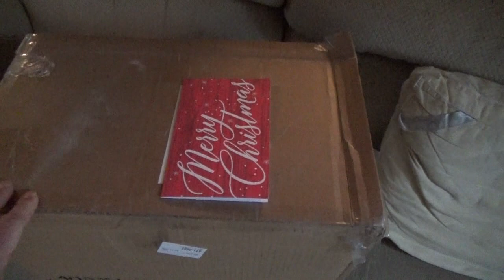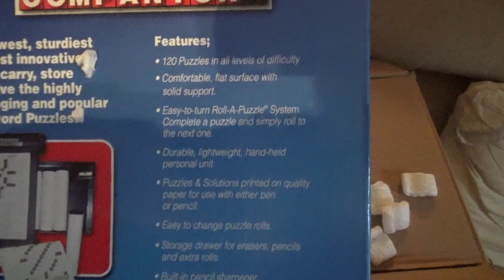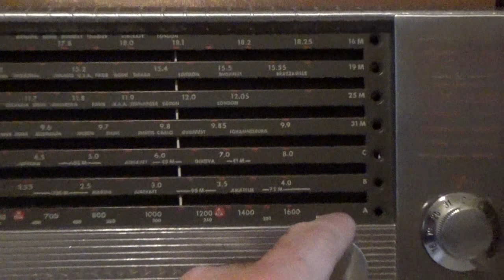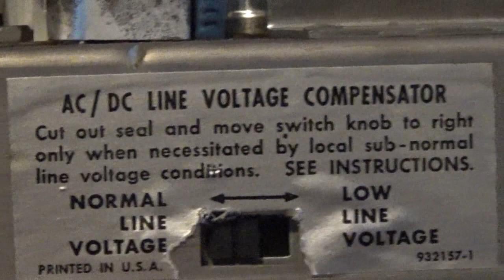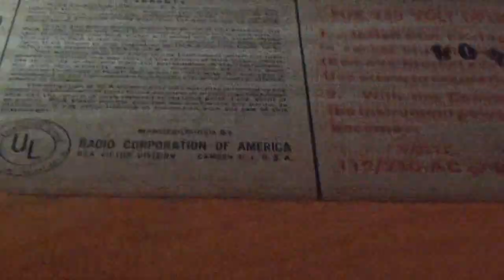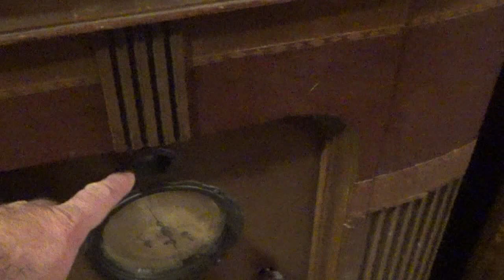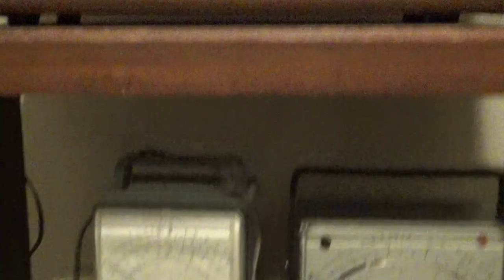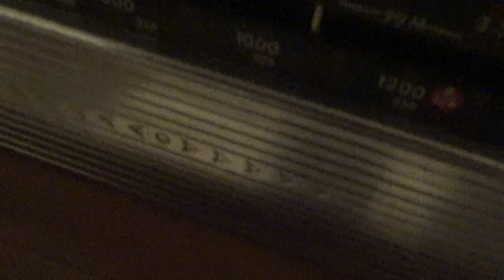RCA Strato World...PLUS Sneak Peak of The Radio Museum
OK...It's been a long time 3 or 8 years since I posed a video. Well maybe not that long. So I am making up for it and made a combo video of a RCA Strato World Radio in very good condition PLUS a Sneak Peak of the Radio Museum. I still do not have the work bench set up but i am working toward that goal. Gotta get the RCA 143 fixed!